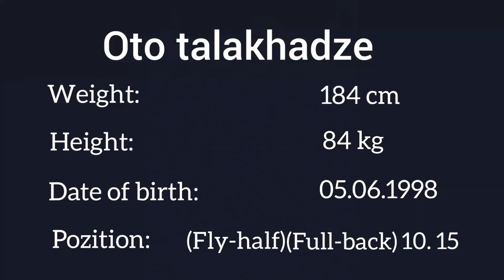OTO TALAKHADZE rugby highlights